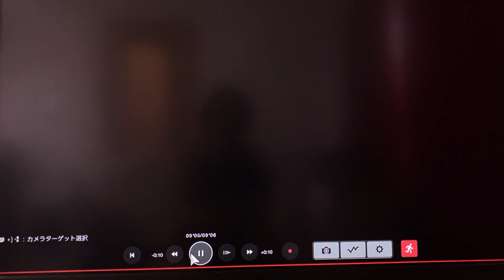グランツーリスモ スポーツ / 2017 R35 GT-R nismo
PS4 グランツーリスモSPORT
R35 GT-R nismoでニュルブルクリンクを走行した映像です。
※TV画面をスマホで撮影